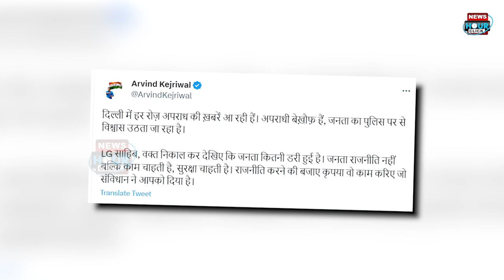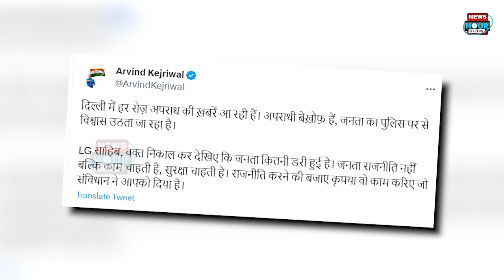Delhi में law and order को लेकर CM Arvind Kejriwal ने LG Vinay Kumar Saxena पर साधा निशाना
The tussle between the government and the governor in Delhi continues unabated.
With the decision of the Supreme Court, the transfer of officers in Delhi and administrative
After being happy to have the right to decide the level, brought to Delhi
Due to the passing of the ordinance in the Lok Sabha, Delhi CM Arvind was upset
Kejriwal once again targeted Delhi's Lieutenant Governor VK Saxena.
have taken.

दिल्ली में सरकार और राज्यपाल के बीच की खींचमतान लगातार जारी है।
सुप्रीम कोर्ट के फैसले से दिल्ली में अधिकारियों के तबादलों और प्रशासनिक
स्तर के फैसले का अधिकार हासिल कर खुश होने के बाद, दिल्ली पर लाए गए
अध्यादेश के लोकसभा में पास होने से खार खाए बैठे, दिल्ली के सीएम अरविंद
केजरीवाल ने एक बार फिर से दिल्ली के उपराज्यपाल वीके सक्सेना को निशाने पर
लिया है।

धन्यवाद.